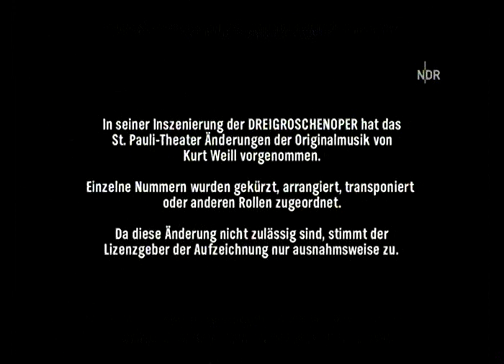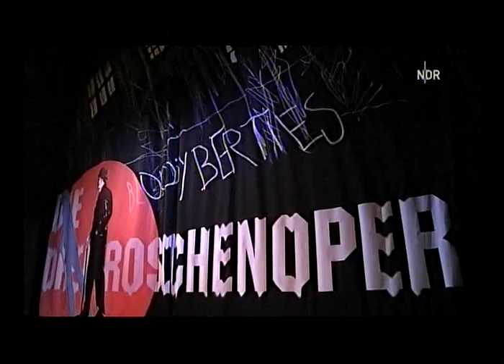Dreigroschenoper St Pauli Theater Hamburg 2004